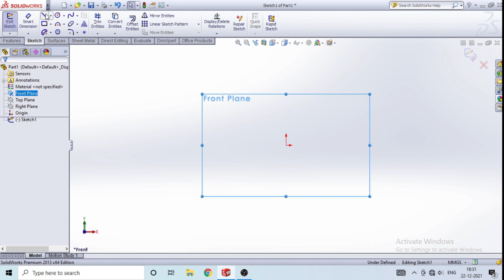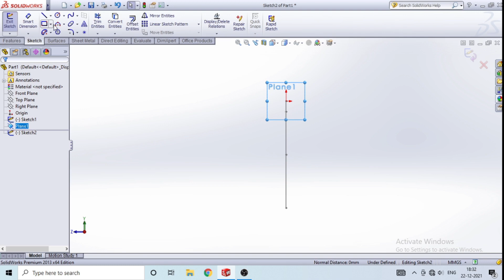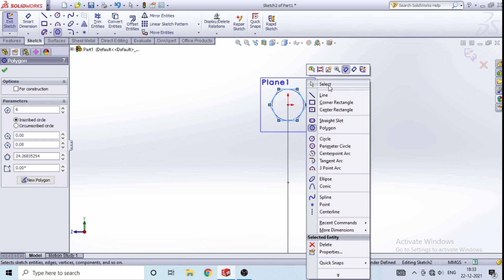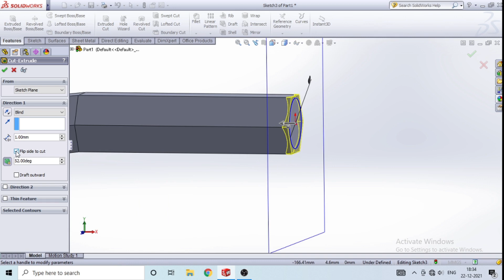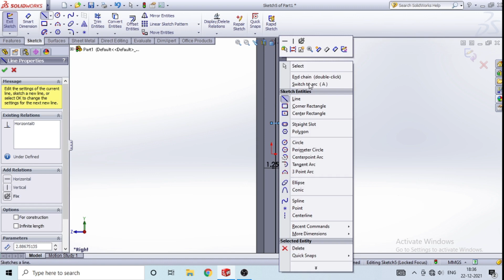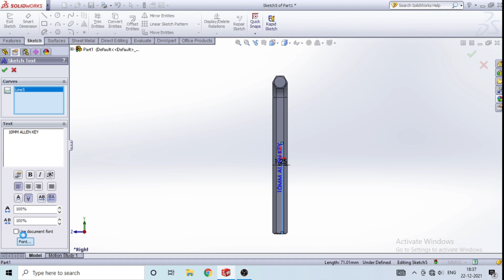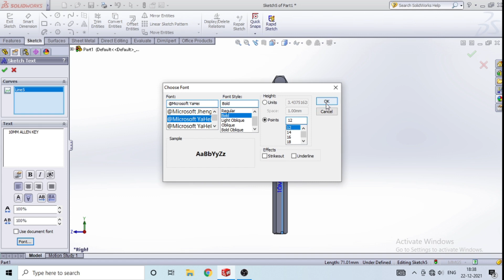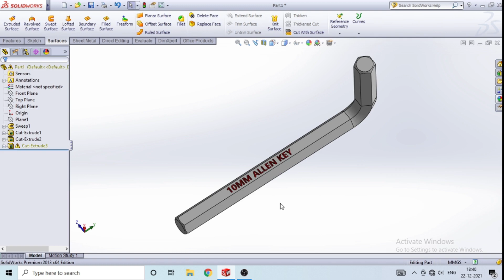Allen Key Design in Solidworks